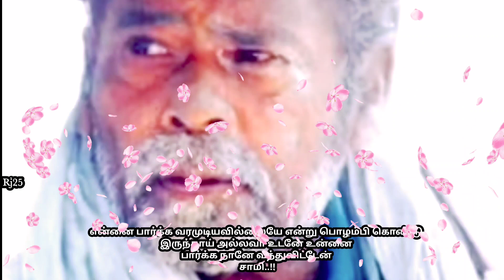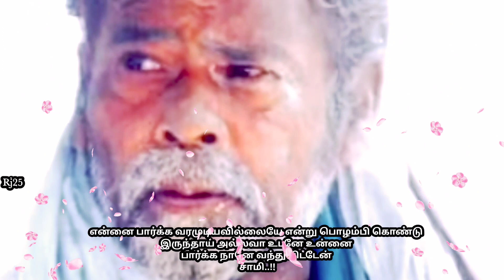உன்னிடம் ஒரு விஷயத்தை சொல்வதற்காகவே இவ்வளவு நேரம் உனக்காக காத்துக்கொண்டு இருந்தேன் சாமி|கேளு சாமி